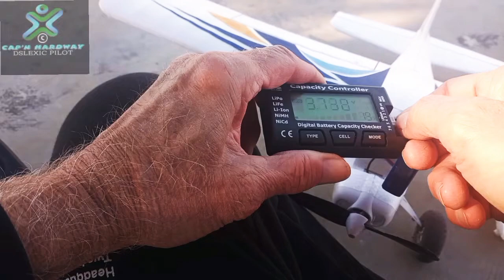POST PRE FLIGHT PIONEER 620MM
I appreciate all the new subscribers hope everyone enjoys some part of this.  I'll break it down and make other vids, thank you.